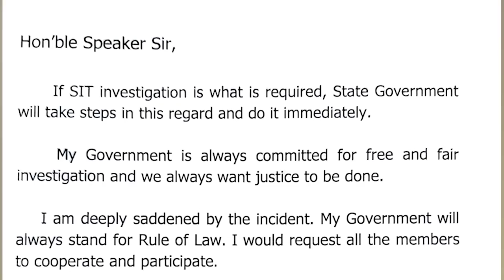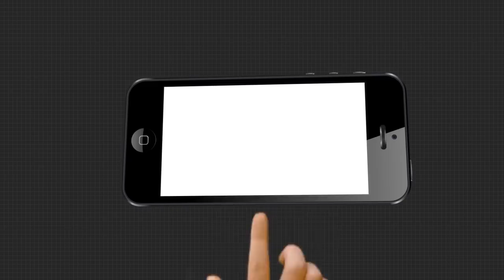କେନ୍ଦ୍ରୀୟ ସ୍ତରର ଏଜେନ୍ସି ଏହାର ତଦନ୍ତ କରିବାର ଆବଶ୍ୟକତା ରହିଛି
କେନ୍ଦ୍ରୀୟ ସ୍ତରର ଏଜେନ୍ସି ଏହାର ତଦନ୍ତ କରିବାର ଆବଶ୍ୟକତା ରହିଛି : ଲେଖାଶ୍ରୀ ସାମନ୍ତସିଂହାର